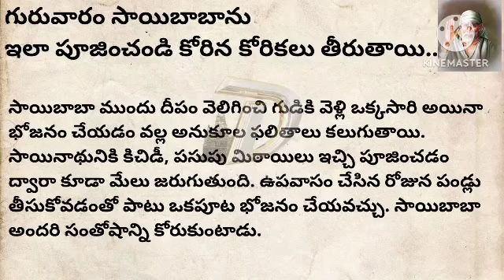కోరిన కోర్కెలు తీరాలంటే గురువారం సాయి బాబాను ఇలా పూజించండి..@DarahasaVlog